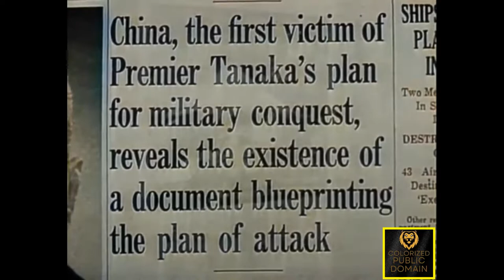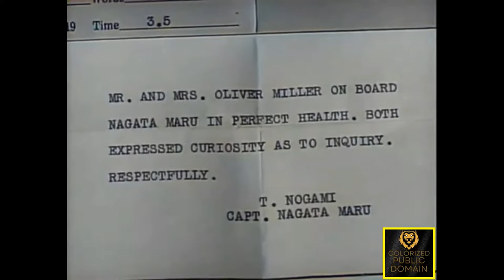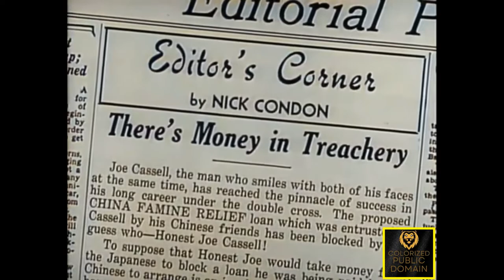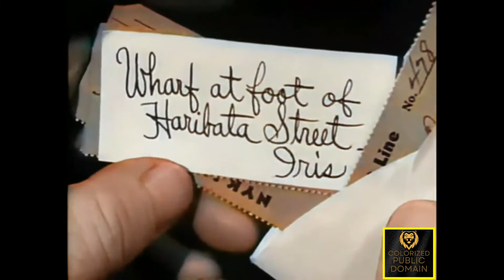Uncovering Blood on the Sun (1945): A Cult Classic Thriller in the Heart of Tokyo!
Blood on the Sun is a 1945 American war romance thriller drama colorized classic film directed by Frank Lloyd and starring James Cagney and Sylvia Sidney. The film is based on a fictional history behind the Tanaka Memorial document.

Plot:

A dedicated American reporter in 1930s Japan is determined to expose that government's plan for world domination.

Nick Condon is a newspaper reporter working in Tokyo who refuses to toe the Japanese line on the expansionist policies of the anti-democratic Imperialist government. When it becomes clear to the authorities that Condon isn't going to cooperate and that he has some valuable information and contacts, they decide to get him in their clutches for some interrogations and then dispose of him.

In 1929, the existence of the “Tanaka Memorial,” a Japanese plan devised by Baron Giichi Tanaka to conquer the world, is published in the Tokyo Chronicle. The Japanese secret police visit the Chronicle’s headquarters, demanding the editor Nick Condon to disclose the source, to which he replies. "The American press", where the same editor published the same story. Ollie Miller, a Chronicle reporter who obtained the original plan, and his wife Edith make plans to leave Japan on a ship. Believing he discovered the details of the plan, the secret police arrange to have him killed. When Condon goes to his cabin on the ship, he finds Edith strangled, and narrowly misses another woman exiting the cabin; he glimpses a ruby ring on her hand. Later that night, Ollie is shot outside Condon’s house. Before he dies, he gives to Condon a copy of the Tanaka Memorial plan. As the secret police, led by Captain Oshima, arrive, Condon hides the document behind a portrait of Emperor Hirohito. Revering the portrait, Oshima does not search it, but ransacks the rest of his house and subdues him when he resists.

Condon wakes up the next morning in a prison cell. The Japanese police have fabricated a story about him having a drunken party the previous night and fixed his house to hide the damage, and the document is missing.

Defeating Captain Oshima at judo and evading the secret police, Condon arrives outside the embassy. He is shot and incapacitated, but when the Japanese search him, they are unable to find the document. As an American diplomat arrives to help Condon, the head of the secret police asks him to forgive his enemy. Avoiding a proposed handshake Condon replies, “Sure, forgive your enemies – but first, get even!”

Cast:

    James Cagney as Nick Condon
    Sylvia Sidney as Iris Hilliard
    Porter Hall as Arthur Bickett
    John Emery as Premier Giichi Tanaka
    Robert Armstrong as Col. Hideki Tojo
    Wallace Ford as Ollie Miller
    Rosemary DeCamp as Edith Miller
    John Halloran as Capt. Oshima
    Leonard Strong as Hijikata
    James Bell as Charley Sprague
    Marvin Miller as Yamada
    Rhys Williams as Joseph Cassell
    Frank Puglia as Prince Tatsugi
    Hugh Beaumont as Johnny Clarke
    Emmett Vogan as Johnson

Taglines:

TO KNOW THEIR SECRET...IS TO COURT DEATH!

THE SHOCK-STUDDED STORY OF THE JAP PLAN TO PLUNDER THE WORLD!

BLOOD IN THEIR HEARTS...AND ON THEIR HANDS!

CAGNEY'S OUT FOR BLOOD! The shock-packed melodrama behind the plan to plunder the WORLD!

Cagney's Mightiest!

DRAMA IN THE FAR EAST!

The Screen's Mightiest Picture...Mixed with Thrills!

SUSPENSE! ACTION!

A PICTURE WITH A MIGHTY PUNCH!

CAGNEY! Having A Wonderful Time In Tokyo! This is it! The greatest knock-down-drag-out ever filmed! Now you can see battling Jimmy in the mightiest fight of his career.

Who was the girl with the ruby ring in the cabin of death?

Copyright Status:

In 1973, the film entered the public domain in the United States because the owners did not renew its copyright registration in the 28th year after publication.

This work is in the public domain because it was published in the United States between 1927 and 1963, and although there may or may not have been a copyright notice, the copyright was not renewed. For further explanation, see Commons:Hirtle chart and the copyright renewal logs.